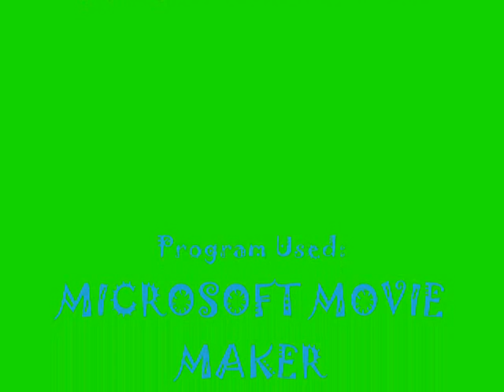About Fat Boy Joe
This is a stupid video i made 'cause i was boared. It's my second animation that i made. It's about Fat Boy Joe. Enjoy!